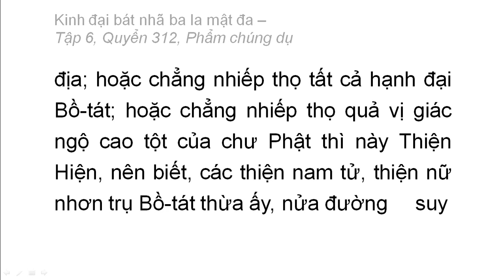Quyển 312: Kinh đại bát nhã ba la mật đa - Phẩm chúng dụ (rất hay) (312/600) (4)